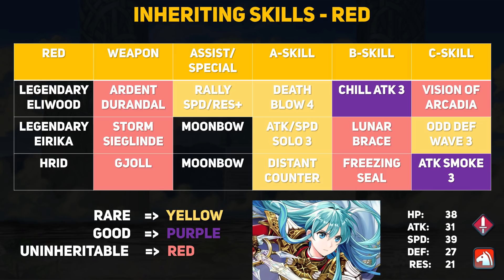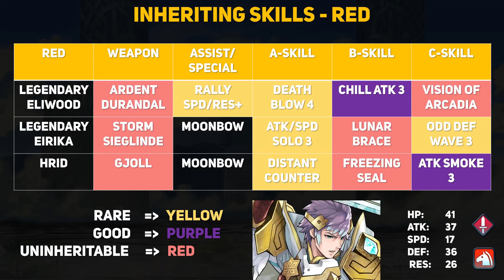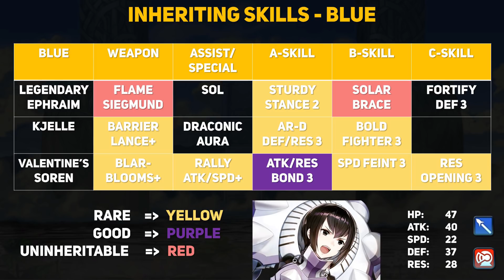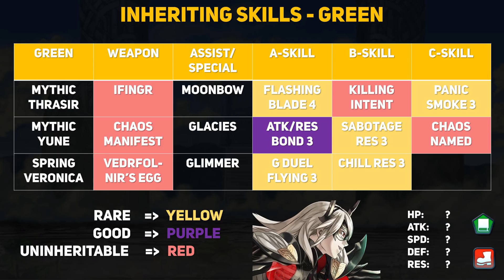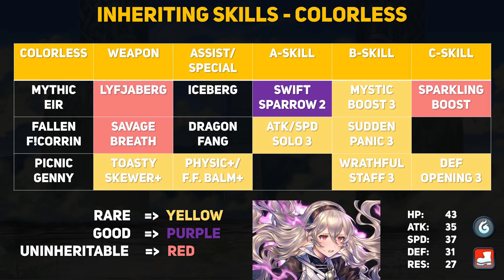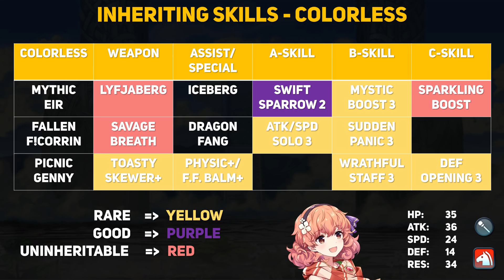Mythic Thrasir Review (New Killing Intent B-Skill) | Mythic Banner Sept. 30th, 2019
Our newest Mythic Hero for September 2019 is Thrasir from the Book 3 Main Story. We’ve seen her for most of the year, but she does bring some new skills to the table that make her much fiercer than before.